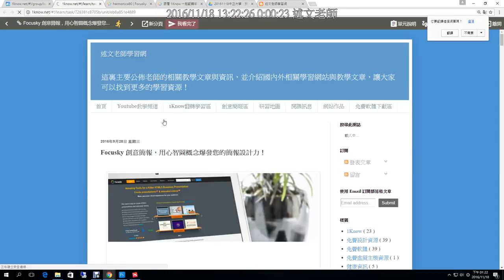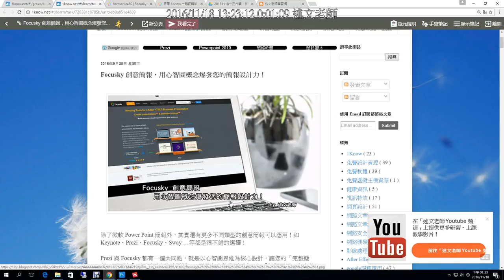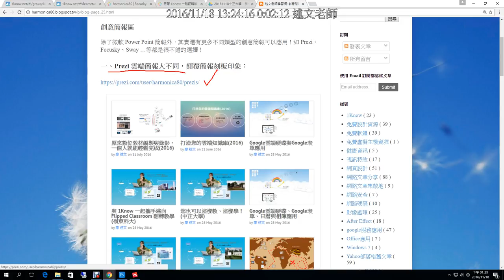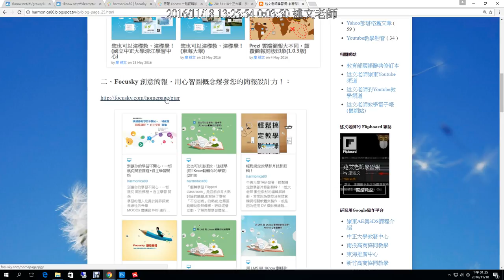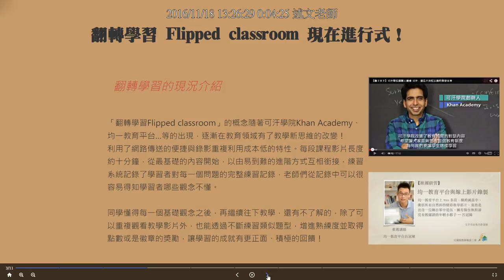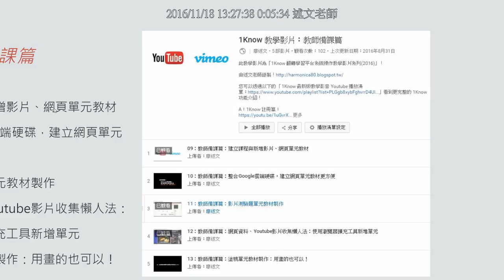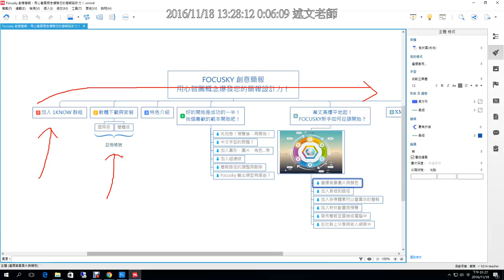03：Focusky 創意簡報特點介紹、與 Prezi 雲端簡報的比較